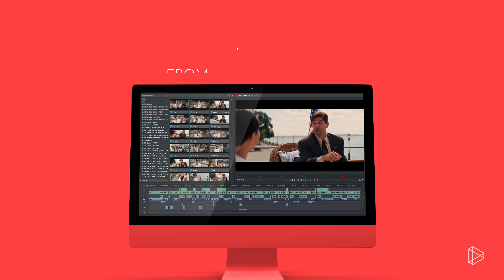LWKS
A massive 500GB of FREE cloud storage with all Lightworks Pro Yearly Subscriptions!
Easy to start, easy to share, easy to edit your video content anywhere.